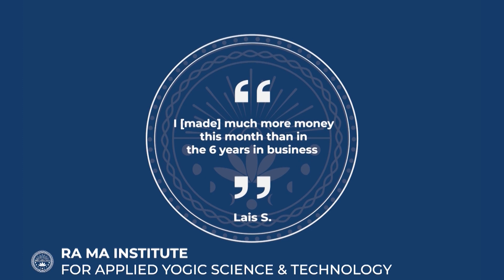Herbalism Insight: Guru Jagat x Susun Weed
Guru Jagat talks with author and lead herbalist, Susun Weed for the Immense Grace Yogic Beauty Secrets weekend. Tune in for herbalism tips, healthful infusions, and a taste inside the great Susun Weed's mind.